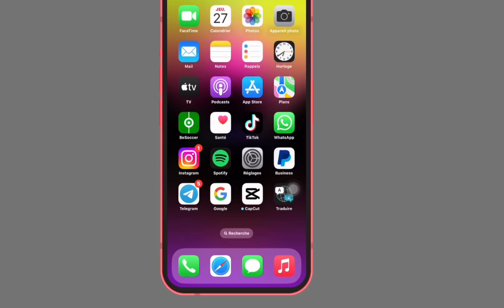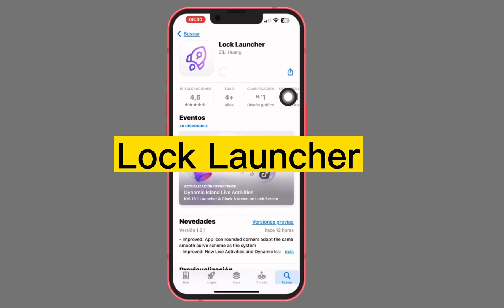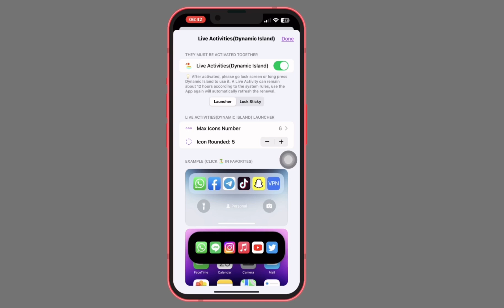Application bou bakh tè am solo si iOS 16.1 Pour ajouter des App sur l'écran de verrouillage✅🔥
Pour 👍🔥télécharger des vidéos sur Instagram